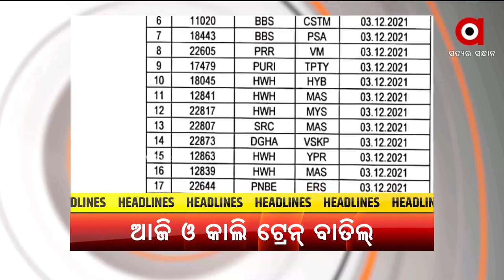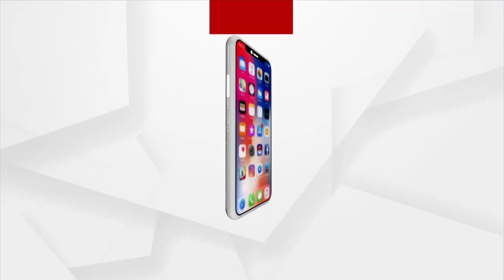Headlines 12pm | 4 Dec 2021 | Argus News